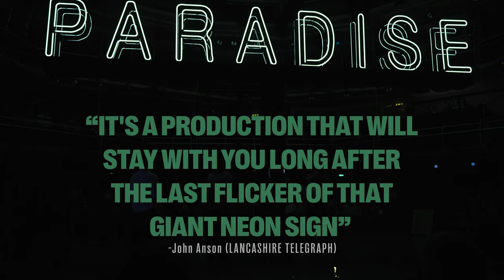Tennesse Williams' The Glass Menagerie | Reviews Trailer | Royal Exchange Theatre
Tennessee Williams' cult classic is a poetic and bruising portrayal of a family on the brink of change, reimagined for the Exchange’s unique in-the-round theatre. Book now: rxtheat.re/TheGlassMenagerie22

⭐⭐⭐⭐ The Guardian ⭐⭐⭐⭐ Upstaged ⭐⭐⭐⭐Independent ⭐⭐⭐⭐⭐Morning Star

FOLLOWING HIS SMASH-HIT PRODUCTION OF HOBSON’S CHOICE, ATRI BANERJEE RETURNS WITH A DEVASTATING NEW TAKE ON  WILLIAMS’ SEMI-AUTOBIOGRAPHICAL MASTERPIECE.

Tom escapes a suffocating home life through cigarettes and long visits to the movies while his sister, Laura, withdraws into her records and collection of glass animals. But their mother, Amanda, harbours dreams for them far beyond their shabby apartment. When Tom brings home a potential suitor for Laura, Amanda seizes the opportunity to change their fortunes.